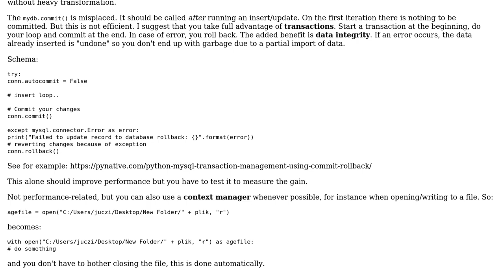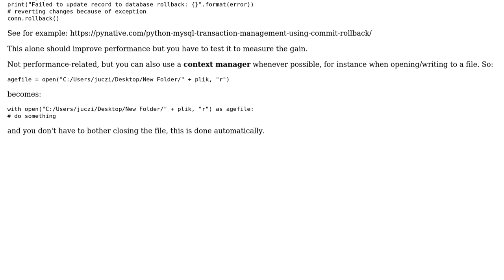Code Review: Inserting data into MySQL (2 Solutions!!)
Code Review: Inserting data into MySQL

With thanks & praise to God, and with thanks to the many people who have made this project possible! | Content (except music & images) licensed under CC BY-SA | Music | Images & others | With thanks to user Rick James user Peilonrayz user Natalia Brzowinska user Anonymous and the Stack Exchange Network Trademarks are property of their respective owners. You are responsible for your own actions.